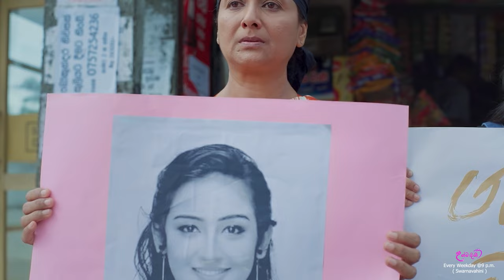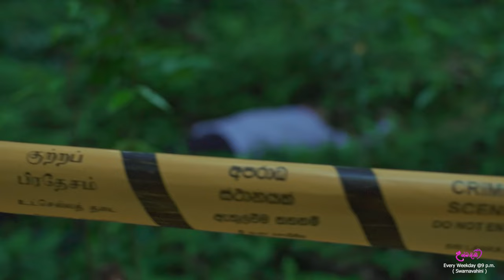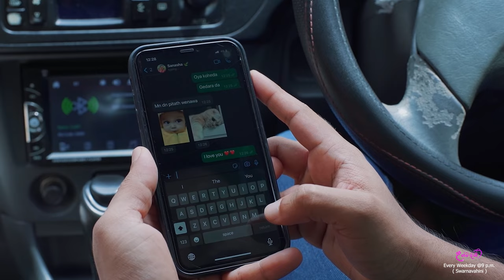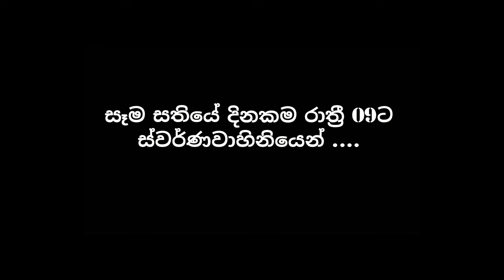උන්මාදිනී | Unmadini Teledrama Trailer| සෑම සතියේ දිනකම රාත්‍රී 09ට ස්වර්ණවාහිනියෙන් ...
උන්මාදිනී ...
   " ආලේ කතන්දර බෝමයි "

සෑම සතියේ දිනකම රාත්‍රී 09ට ස්වර්ණවාහිනියෙන් ...

Cast ;
Gevin Abhisek, Kavmini Thahsarani, Dinakshi Priyasad, Suraj Mapa, Rojer Senevirathne, Udith Abeyrathna and Kingsly Loss with Sumith Ilango .

Directer:- Hasun Sameera
Writer :- Simeth Kaveeja
Producer :- Rushantha Wijenayaka (Rusha Creations)